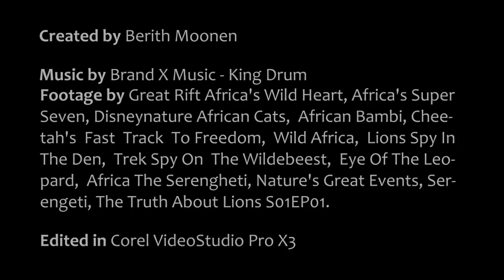Against All Odds - King Drum - Lion N Cheetah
Against all odds, hungry hunters catch prey to survive.
In fact 14% of all started (lion) hunts are successfully done.
© 'Jump with both paws into untamed adventure, and just love it !' enjoy my new video !

Love Big Cats ? Go to Himanshu723's Channel

Against All Odds  ''Tegen alle Kansen''